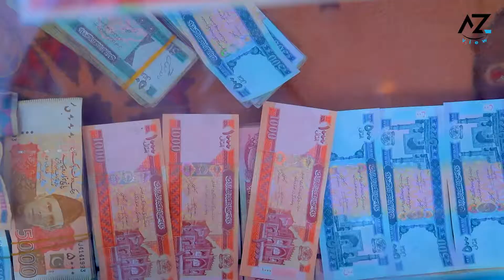KABUL CITY, District 1 view from different areas, AFGHANISTAN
Get a closer look at District first's most interesting streets, and learn about the city's everyday life, with our HD city walking tour video. Become a real virtual tourist and spectate virtual tour through the Different Areas, that gets you fascinated with its local sights and street artists. Listen to the city noise and immerse yourself into the middle of the busyness and quick life tempo of Kabul. This wonderful walking tour will walk you through the local streets with unique shops, markets and so on.